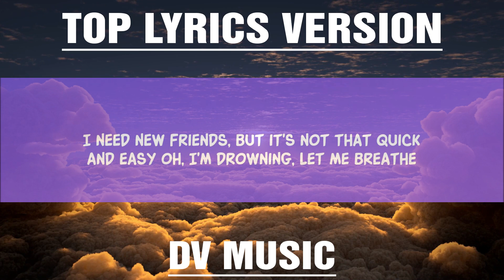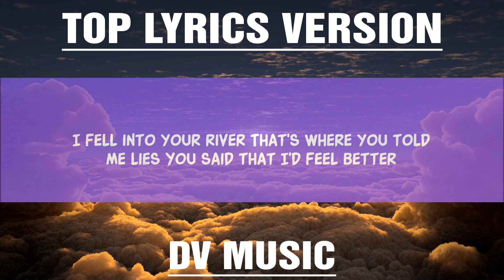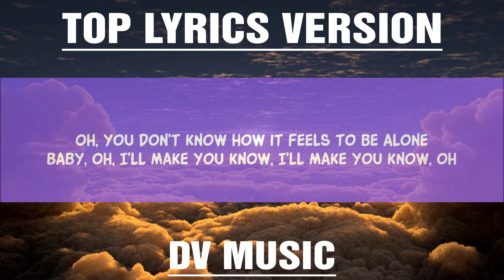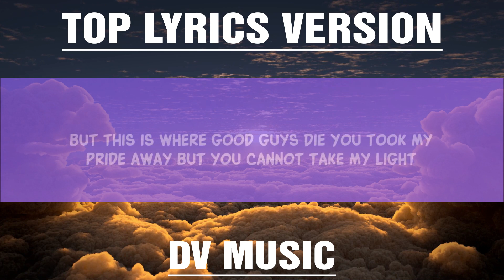BoyWithUke - Toxic (Lirieke) |25min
BoyWithUke - Toxic